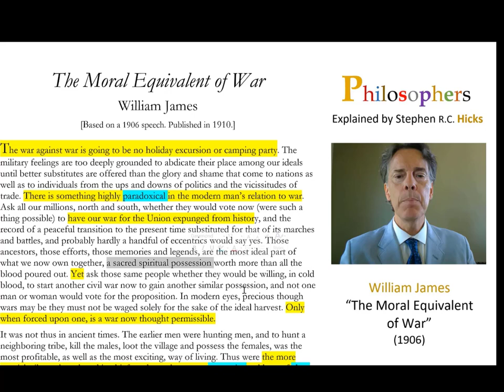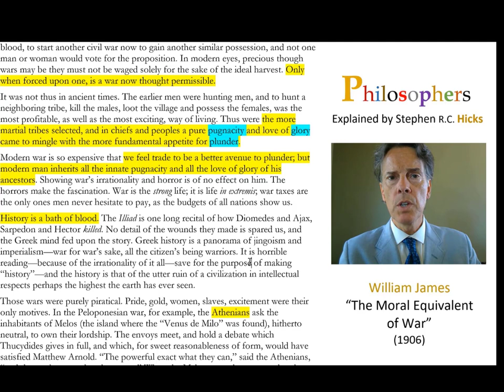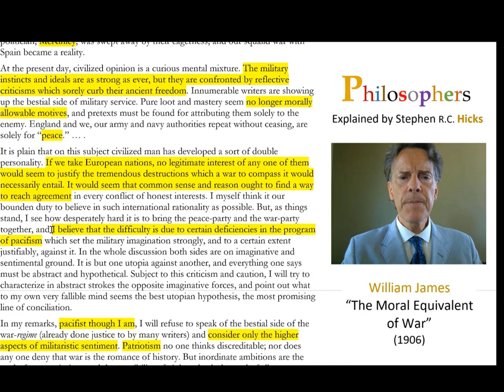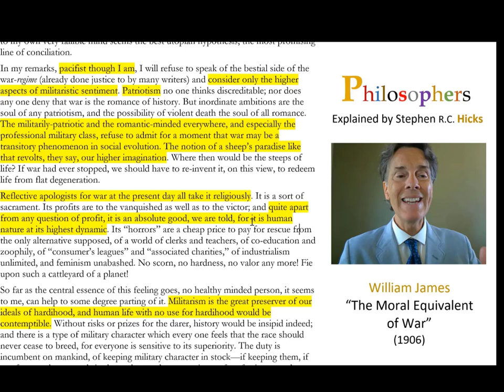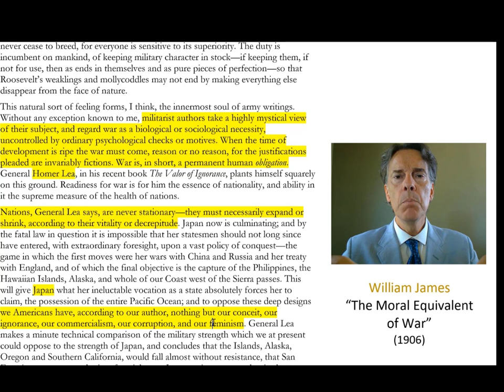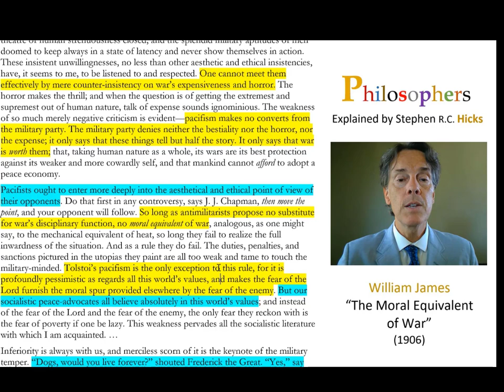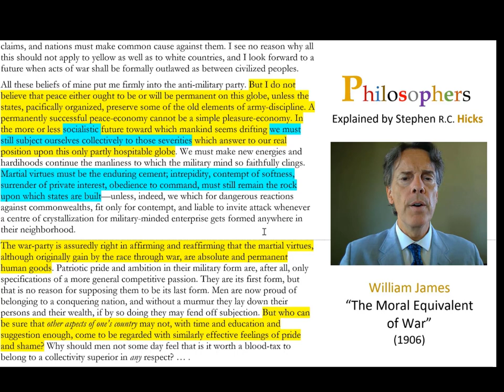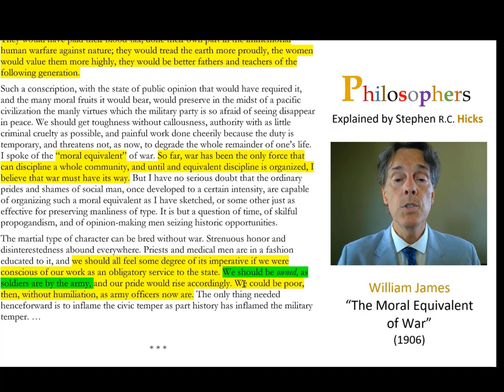William James | “The Moral Equivalent of War” | Philosophers Explained | Stephen Hicks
In this episode, Dr. Hicks discusses James' argument that militarists offer a vitality and direction to a nation and the pacifists need to find an equivalent mission.

Timestamps:

00:57 The text
06:36 "History is a bath of blood."
08:36 We inherit the war-like type
11:51 Pacifism
13:38 The higher aspect of the militaristic sentiment
17:14 "War is an absolute good."
19:58 Nations are never stationary
22:43 "War is an ordeal instituted by God."
24:39 Pacifists must take these arguments seriously
25:53 Pacifists need a moral equivalent of war
29:14 The service to the collectivity
33:13 Conscription of youth
36:59 We should be owned